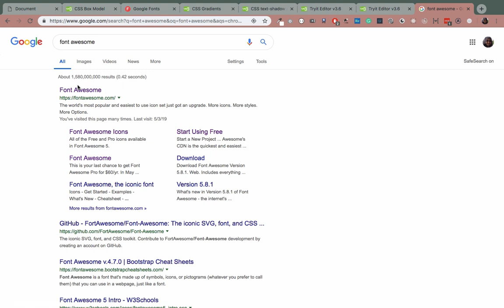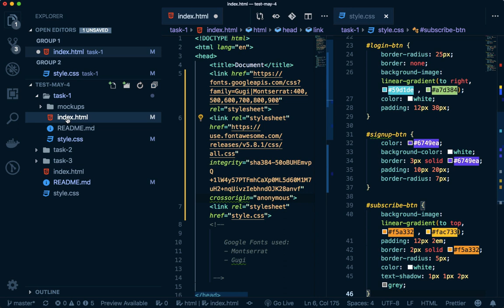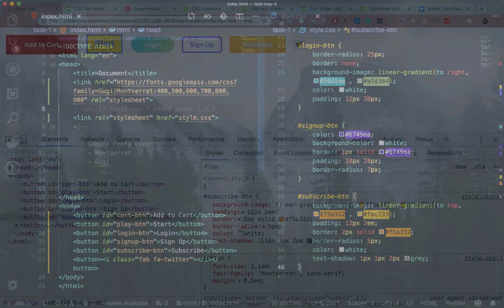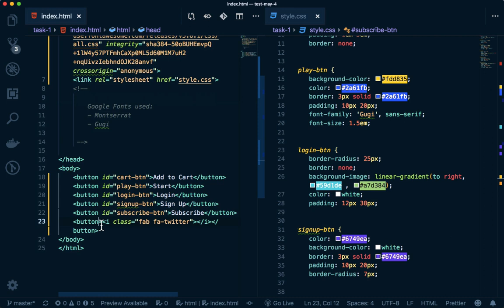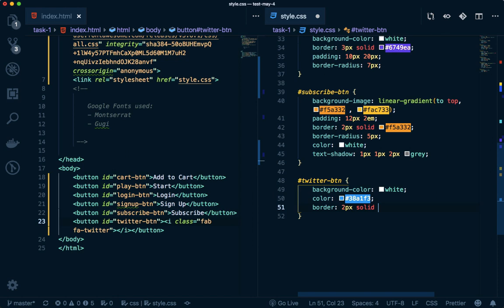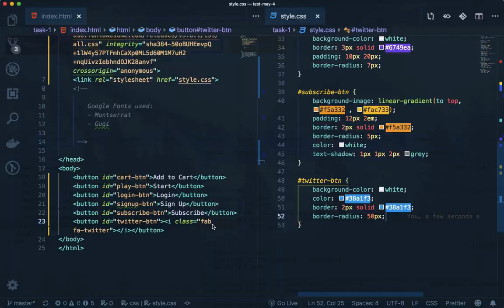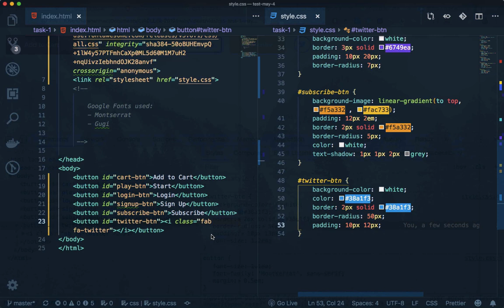#6 - Font Awesome and Twitter Btn - Buttons Task - Web Development - Tech Karo [Urdu]